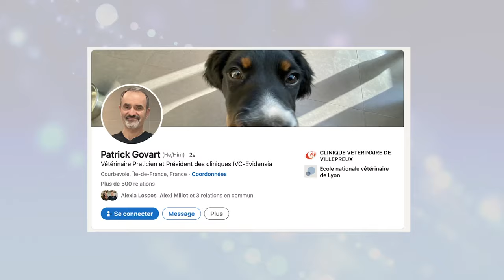Tout comprendre aux groupes vétérinaires (avec Jacques Guérin, le pdt de l'ordre des vétérinaires)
Pour plus de détails et les sources utilisées dans la vidéo c’est par ici !

Je m’appelle Gaëlle, je suis docteur vétérinaire et sur cette chaîne je tente de  vous faire découvrir le monde vétérinaire sous tous ses aspects ;)

- le communiqué de l'ordre des vétérinaires suite aux décisions du conseil d'état
- pour ce qui ont peu de temps, voici un article d'avocats expliquant les décisions du conseil d'état
- pour les plus courageux, voici le lien des décisions du conseil d'état
- le lien du texte de loi concernant les sociétés vétérinaires en France